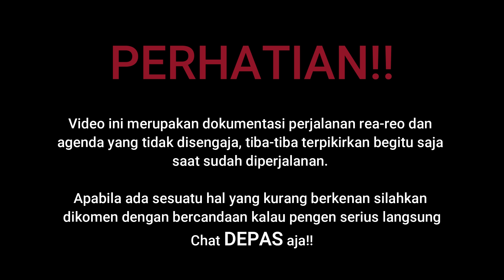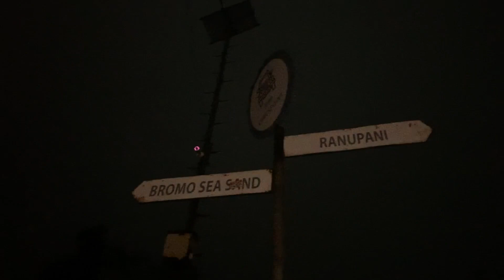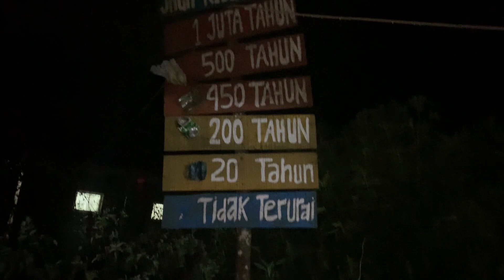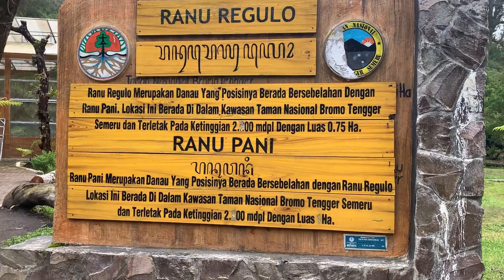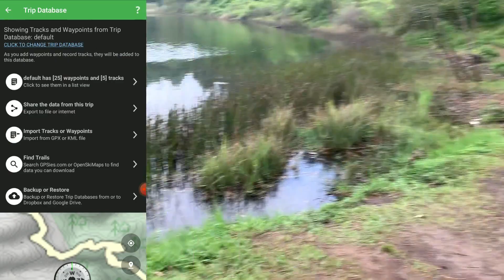Isengnya Keliling Ranu Regulo | Track Record BackCountry Navigator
Perjalanan ke Ranu Regulo yang tidak lepas dari fitur BackCountry Navigator, salah satunya yaitu Track Record yang merupakan fitur marking otomatis yang saling terhubung sehingga membentuk garis sesuai dengan lokasi yang dilewati (seperti jejak kaki).

Sekaligus menjawab salah satu komentar di video Fitur Dasar BackCountry sebelumnya, langsung praktek di lapangan biar mudah paham hihiihii 😁💕

Spesifikasi minimum untuk menjalankan aplikasi BackCountry Navigator :
- Android versi 4.1
- RAM 256Mb
- Penyimpanan Internal yang Kosong 64Mb
- Perangkat memiliki fitur AGPS

Download BackCountry Navigator PRO (Licensed) :
Untuk menghindari penggunaan aplikasi bajakan / mod dan mensupport HIMAKPA lebih berkembang lagi silahkan berdonasi dengan nominal berapapun seikhlasnya melalui dan kemudian menghubungi kreator dengan mengirimkan screenshot bukti donasi untuk mendapatkan link download aplikasi BackCountry Navigator PRO.

Website Resmi HIMAKPA ITN Malang